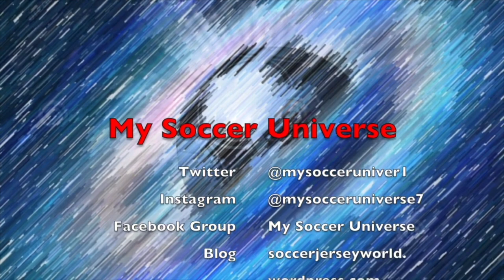EURO 2024 Qualifying Playoffs Preview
Three spots are left at EURO 2024 and within a week, we will know who will take these as the qualifying playoffs are upon us. Once again, the playoffs are loosely based on the Nations League rankings and so we have three different paths of differing quality here. But who are the favorites to advance? Which matches should you look out for? All discussed in this video

00:00 Opening observations
00:59 A reminder of the group stage draw
01:51 Qualifying path A
03:11 Qualifying path B
04:50 Qualifying path C
06:44 Schedule and overall chances